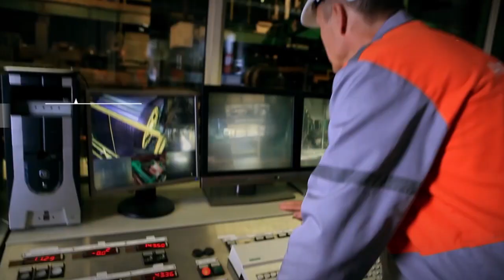Burban Film Reel 2015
Tworzymy projekty dla małych i dużych.
Zajmujemy się produkcją dokumentów, reportaży, teledysków, reklam, filmów promocyjnych i szkoleniowych. Naszymi umiejętnościami (koncepcja, reżyseria, scenariusz, zdjęcia w tym lotnicze, montaż, produkcja) wspieramy w szczególności działania NGO, niezależnych artystów i działaczy, fajne marki o etycznym charakterze działań. Konsultujemy i doradzamy w procesie twórczym na każdym jego etapie.

Dajemy sobie przestrzeń, by wybierać projekty, w które wkładamy energię. To dlatego tak ważne jest, aby to co wspieramy, inspirowało nas samych. Dzięki temu tworzymy jakość, która najlepiej spełnia potrzeby klientów.

 Jak pracujemy?
Lubimy działać po partnersku. Autentyczność, swoboda wyrażania i prostota w działaniu. Zanim zacznie się cały harmider związany z realizacją projektu lubimy usiąść, porozmawiać, poznać się. Oswoić potencjał, który będziemy rozwijać. Kierujemy się ideą win win – dla nas to absolutny ideał, kiedy obie strony są zadowolone.